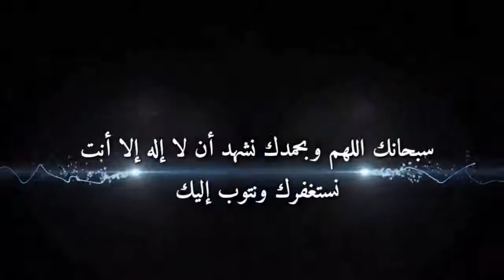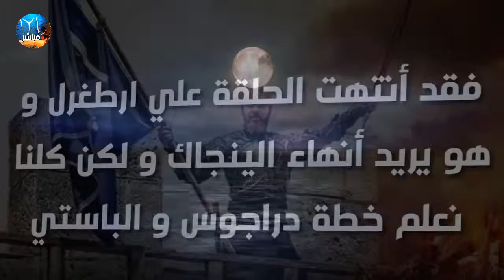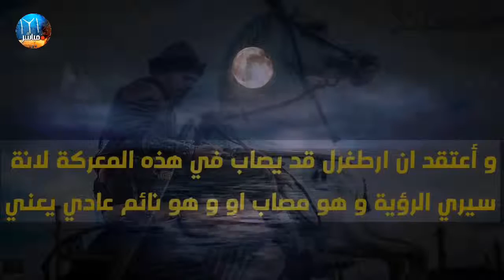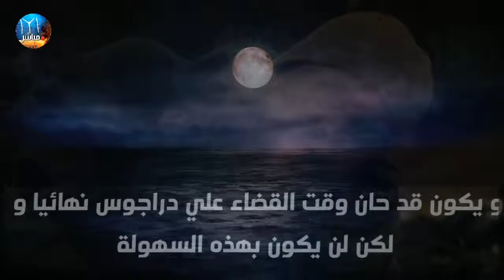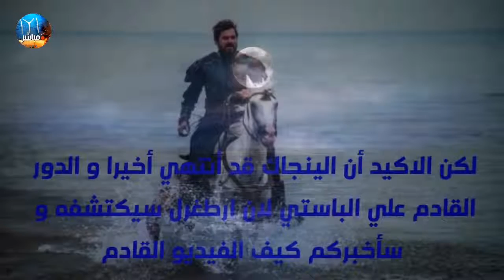مسلسل قيامة ارطغرل الجزء الخامس الحلقة 142 توقعات نهاية الينجاك واحداث اعلان 2 ارطغرل 142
نهاية الينجاك على يد ارطغرل  الجزء الخامس
قيامة ارطغرل الجزء الخامس
ارطغرل